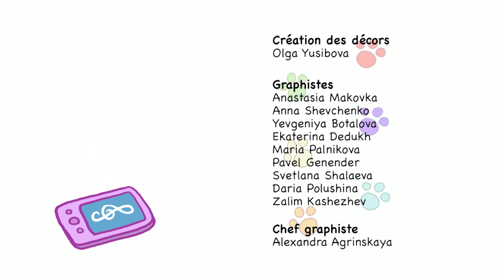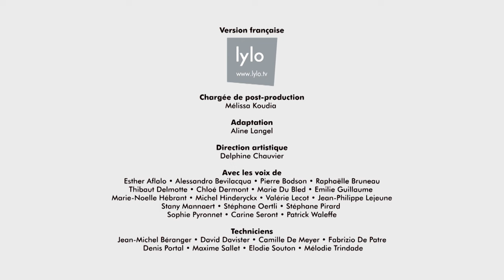La Famille Chat | La carte d'anniversaire | Dessins animés pour enfants | épisode 1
C'est l'anniversaire de Papa et les chatons veulent lui offrir le cadeau qu'il a toujours voulu: une carte musicale. Mais après avoir profité de la musique et usé les piles de la carte, ils doivent trouver un moyen de réparer ça.

La Famille Chat est un dessin animé. Cookie, Tartine et leur petite soeur Praline sont toujours prêts pour de nouvelles aventures avec un enthousiasme et une énergie sans fin. Leur imagination ne connait pas de limites et ces petits chatons sont capables de suggérer les solutions.